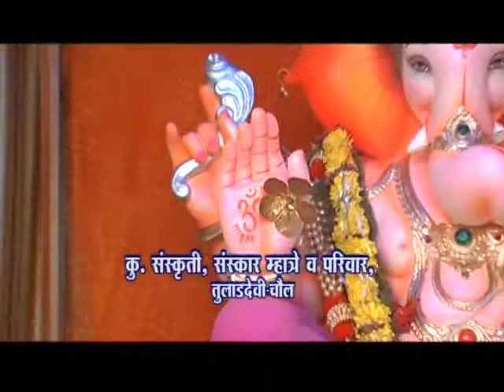Sanskruti Mhatre, Chaul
Sanskruti Mhatre, atv alibag